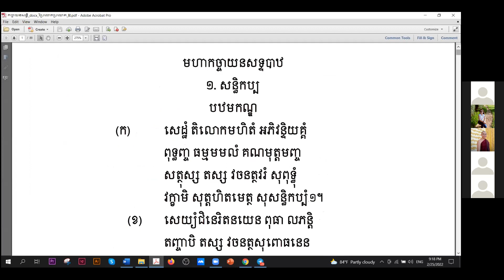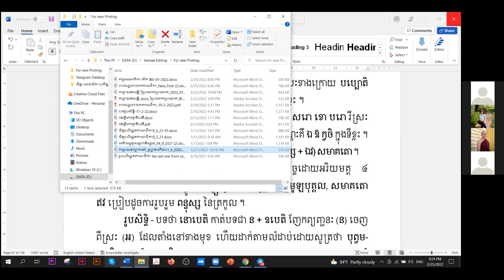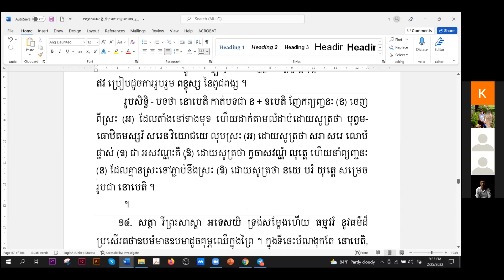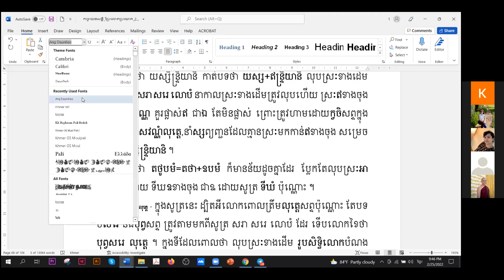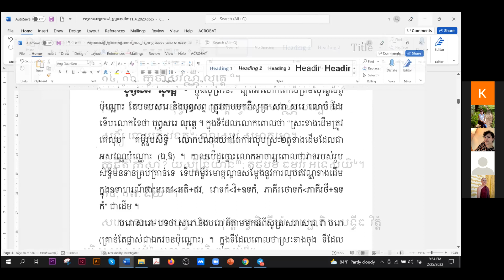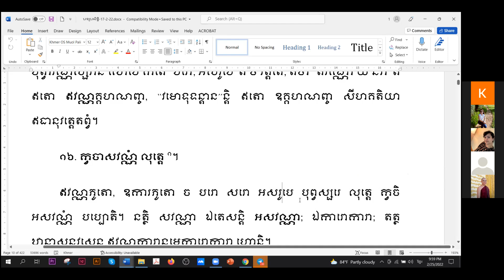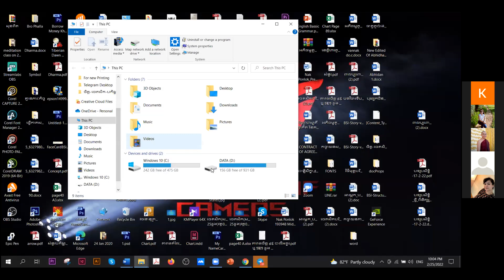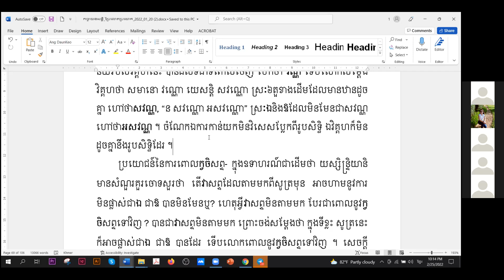024Kaccāyanasaddapātha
ធម្មទានឈ្នះអស់ទានទាំងពួង ​!​​  សូមអនុមោទនា​

គោលដៅ៖
១. បណ្ដុះបណ្ដាលព្រះសង្ឃ និងពុទ្ធបរិស័ទឲ្យបានយល់ដឹងស៊ីជម្រៅក្នុងពាក្យប្រៀនប្រដៅរបស់ព្រះសម្មាសម្ពុទ្ធ តាមរយៈការសិក្សា ព្រះត្រៃបិដក អដ្ឋកថា និងដីកាជាដើម ។
២. ស្រាវជ្រាវ បកប្រែ និងបោះពុម្ពផ្សាយនូវគម្ពីរក្បួនច្បាប់ផ្នែកព្រះពុទ្ធ-សាសនា ដើម្បីជាប្រយោជន៍ សម្រាប់ជនានុជន បានសិក្សាស្រាវជ្រាវ ។
៣. ផ្សព្វផ្សាយព្រះធម៌ របស់ព្រះសម្មាសម្ពុទ្ធតាមរយៈប្រព័ន្ធផ្សព្វផ្សាយនានា មានវិទ្យុ និងទូរទស្សន៍ជាដើម ។